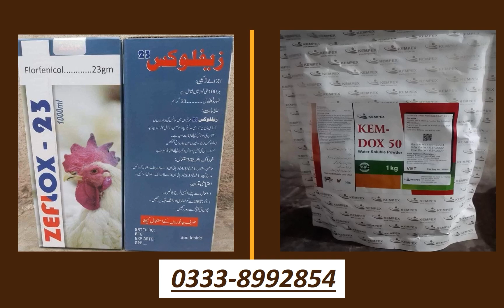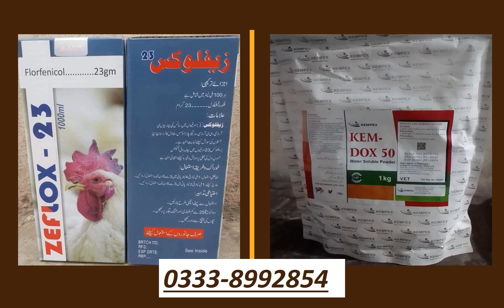Poultry Baba And Broiler Rate | Daily broiler and poultry markets | Poultry Farm business plan.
Poultry baba brings you a complete insight into the Pakistan poultry industry with poultry prices, egg prices, broiler prices, feed raw material prices, grain rates like corn, wheat, egg prices, and broiler chicks prices. poultry baba is the best source for Poultry Bazaar, Colinton market rates, Murga Mandi Rates, Today Poultry Rates, Egg Prices, Broiler Rates, Chicken Rates, Boiler Rates, Wholesale Chicken Prices, Chicks Rates, Hatchery, Poultry News, Poultry Knowledge, Poultry Farming, Poultry Farm Knowledge, Mandi rates For Egg, Egg Market, We Give Rates Like Poultry Shorts | Poultry Bazaar | poultry mandi & Update on Daily & Monthly Basis. Poultry baba is the best source for agriculture news and agriculture knowledge, livestock news livestock knowledge, poultry news, and poultry knowledge, we even discuss locusts attacks in India and Pakistan as it is being used in poultry and animal feeds so it's essential for food security egg rates, chick rates, grain rates like wheat rates, corn rates, and other feed material rates are very necessary to know for poultry farmers so that they can manage their business strategy. Poultry Baba is the best source to know about the best nutrition diets, and the best children, and adult diet plans according to the poultry and animal-sourced protein diets as poultry baba is educating the consumers and industry stakeholders from production levels to market shelves. even this is a good source for information on corona and locusts attacks. Instead, it is about severe summer weather or severe winter weather if the bird gets into stress or down to production, low in FCR or you are facing heavy mortality in your poultry farm or your fancy birds are not good poultry baba is the best source to get the best doctor advice or quick tips.